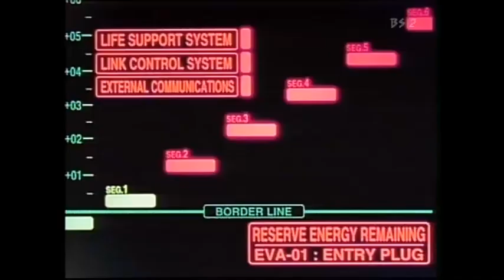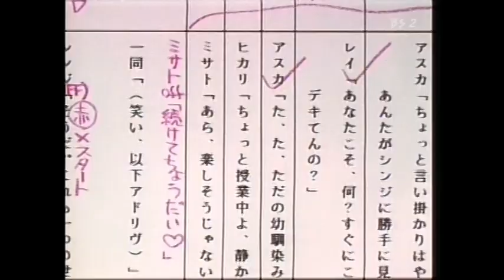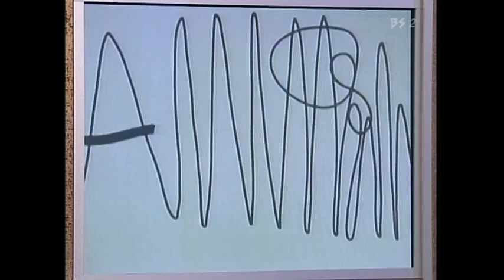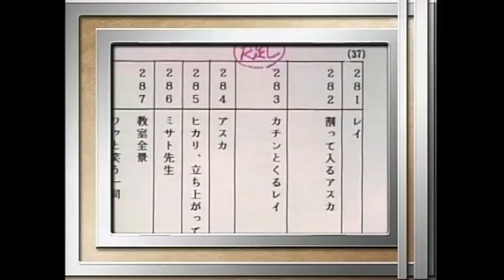BSアニメ夜話 第03弾 2005年03月28 30日放送分 第01夜 「新世紀エヴァンゲリオン」